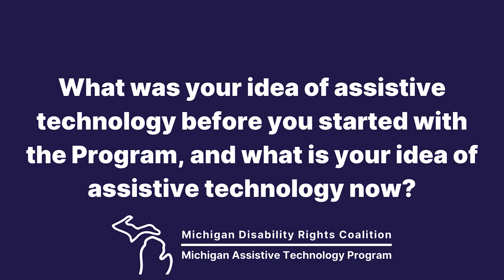10 Questions with the Team (Part 2)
A collection of videos of the team members from the Michigan Assistive Technology Program, answering questions to let you get to know them.